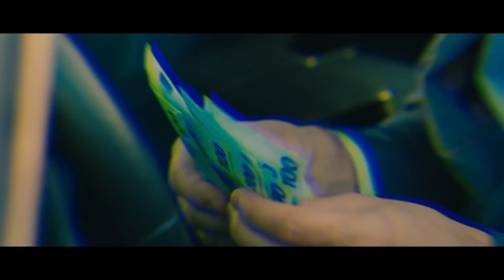Qfish feat. Bryant Powell - Not Slowing Down (Official Music Video)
Qfish feat. Bryant Powell - "Not Slowing Down "

Lyrics:
The sky is crying on my vibe today
But I never mind a little rain
Let em’ try to ruin my parade
Come what may, come what may
Tear drops falling
Keep me going

Can’t stop me
Cuz the world’s not slowin’
Can’t stop me
Can’t stop me
Cuz the world’s not slowin’ down
Can’t stop me now
The world’s not slowing down

Tiny voices callin’ out my name
Try to phase me but I never break
In one ear and then right out again
Tear drops falling
Keep me going